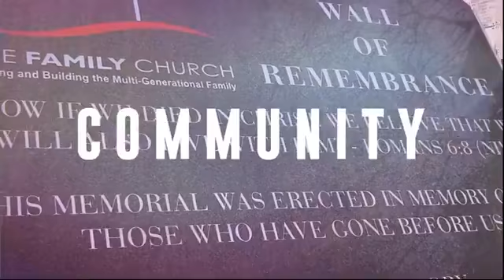21 September 2021 | Staying Safe In God's House | Pastor Noel Theophilus